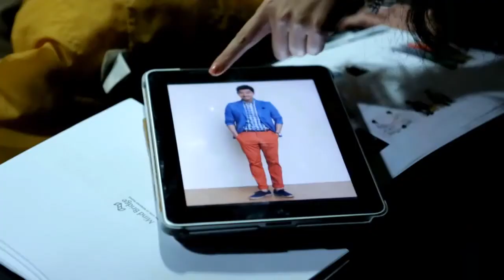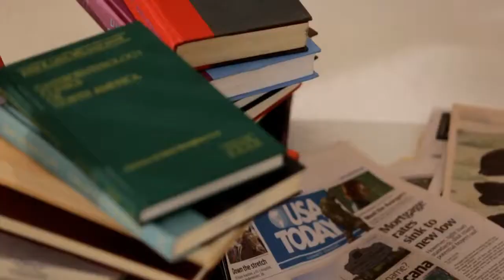MIND BRIDGE 2013 SUMMER Behind the Scene_HD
Cr.mind bridge